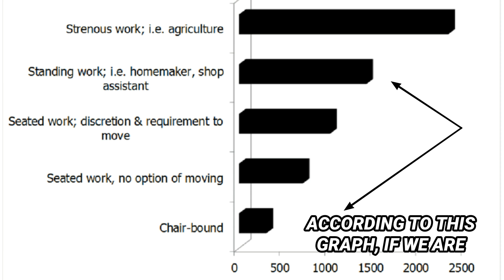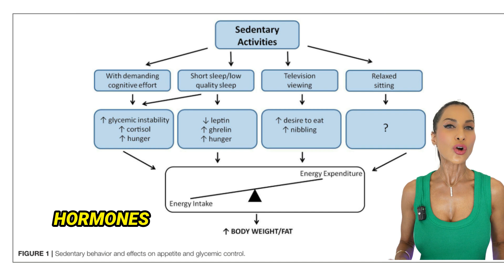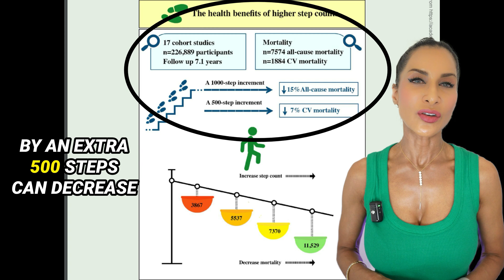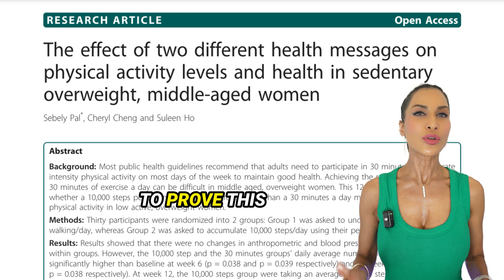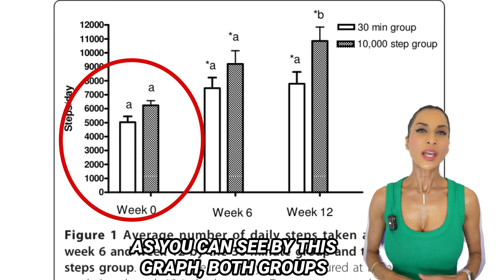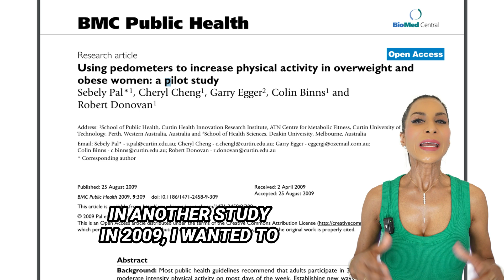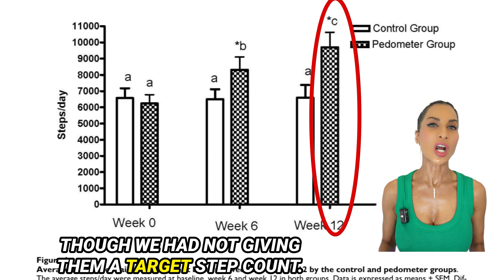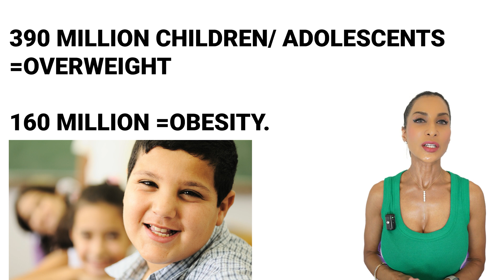What Will Happen to Your Body If You Track Every Day: Part 3 (Science Backed 2024)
This is Part 3 of a series of videos on walking. Dr. Sebely Pal, a Professor in Bariatric Medicine, explores the challenges and solutions to incorporating more walking into a sedentary lifestyle, emphasizing its importance for metabolic health, weight management, and reducing the risk of chronic diseases. Through her research, she advocates for a target of 10,000 steps per day over traditional public health recommendations of 30 minutes of moderate activity. Dr. Pal highlights the significant role of self-monitoring through tracking devices in motivating physical activity and its positive ripple effect on family health and social well-being. The critical aim is for physical activity to become a seamlessly integrated, automatic daily routine, much like brushing teeth, showcasing the potent blend of self-monitoring and moderate daily goals toward combating global obesity and inactivity trends.

Weighted vest
Walking pad with incline
DjI2 Mic
Sony ZV-E10 white vlog camera
Sony wide angle lens11mm F1.8

Timestamps:
00:00 Introduction: Fitting Walking into a Busy Life
00:14 Meet Dr. Sebely Pal: A Focus on Easy Lifestyle Changes
00:43 The Modern Sedentary Challenge and Its Impacts
01:17 The Caloric Impact of Movement vs. Sedentary Behavior
01:37 The Health Risks of Sedentary Lifestyles
02:52 Walking: A Simple Step to Combat Chronic Diseases
04:07 Challenging Public Health Guidelines for Better Outcomes
04:35 Clinical Research: The Power of a 10,000 Step Goal
06:13 The Role of Self-Monitoring in Promoting Physical Activity
09:04 Family Dynamics and Physical Activity: A Ripple Effect
09:56 Global Obesity Trends and the Importance of Movement
10:24 The Lasting Relevance of Tracking Studies
10:57 Setting Achievable Goals for Sustainable Habits
11:15 The Essential Role of Technology in Tracking Progress
11:27 Conclusion and Invitation for Future Discussions